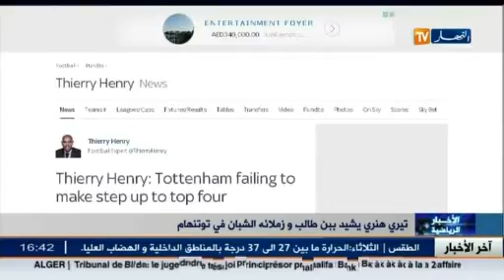تيري هنري يشيد ببن طالب وزملائه الشبان في توتنهام